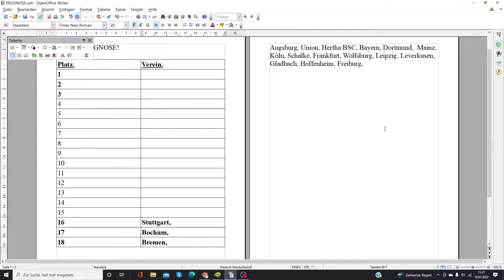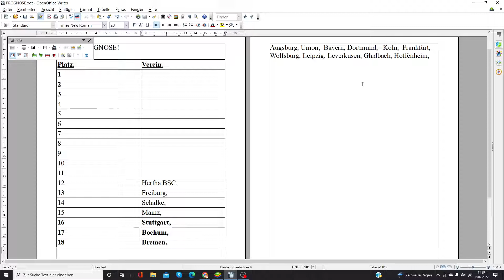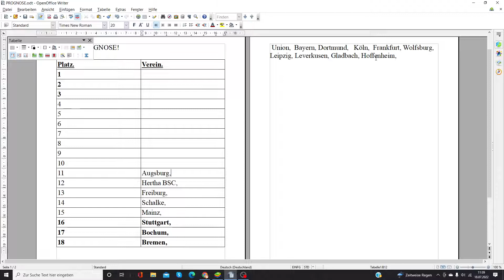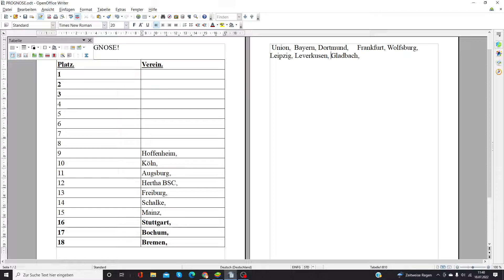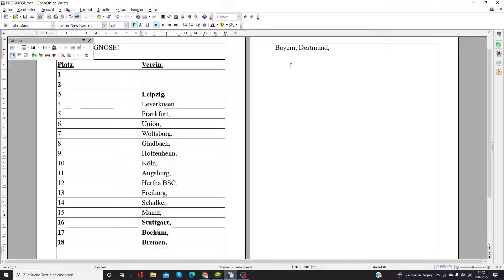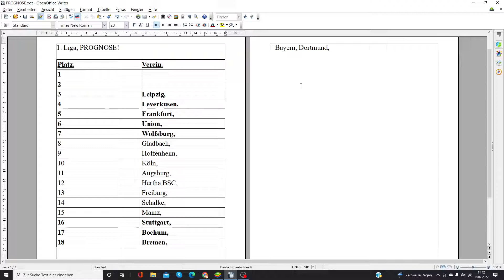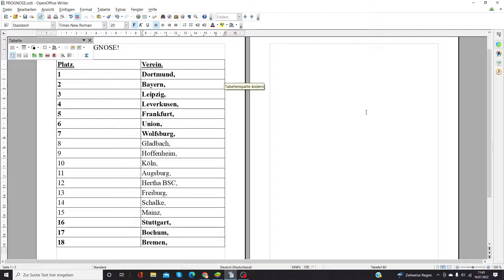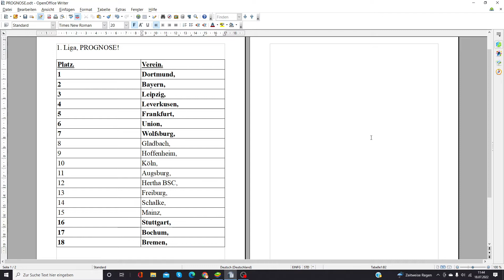Meine 1. Liga PROGNOSE zur Saison 2022/23!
Aufgrund technischer Probleme gibt es leider keine Abmoderation!!!

In diesem Video zeige ich euch, wie ich die 1. Liga Tabelle zum Ende der Saison vermuten werde. Mal schauen, wie es in RL am Ende aussieht.